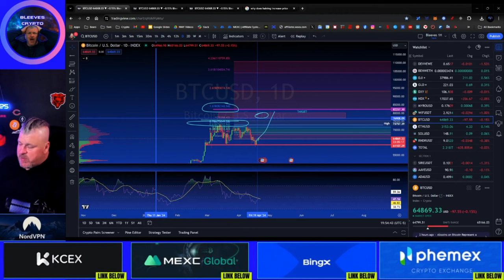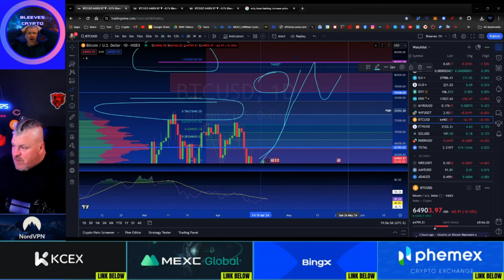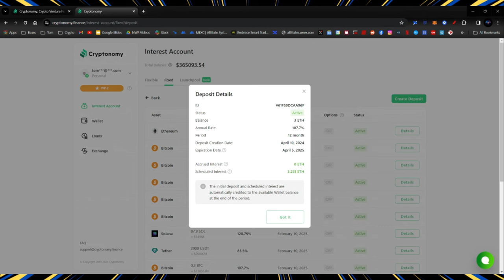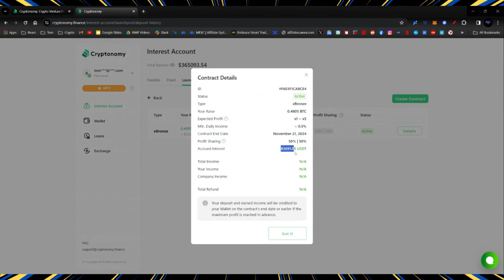WHAT'S NEXT FOR BITCOIN AFTER THE HALVING? $BTC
CRYPTO WALLETS
🪙 ERC-20 Wallet: 0xD507c4eEf733dfC3AB7A145b0367a867a6C45e0C
🪙 BTC Wallet: bc1qsu5c76jkw08a0eqkfkzgcfya99vle3kxe93a3u
🪙 Solana Wallet: FKQssfYgC2qrENwG2cyJyqH7hEYxFWH149zFrGx5Tuj8
🪙 Terra Luna Wallet: terra1ecl4l7yp5cqzgl0hdrlxp8lwjrr6epdv43scsc